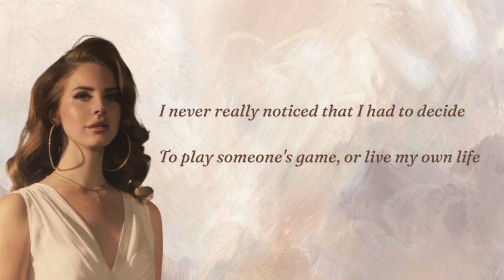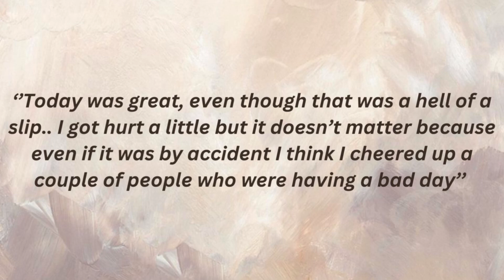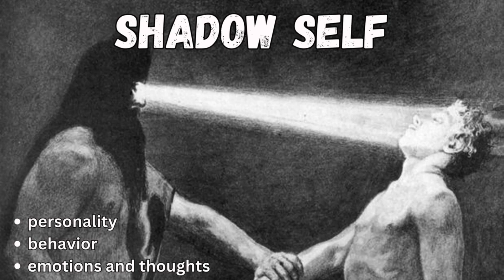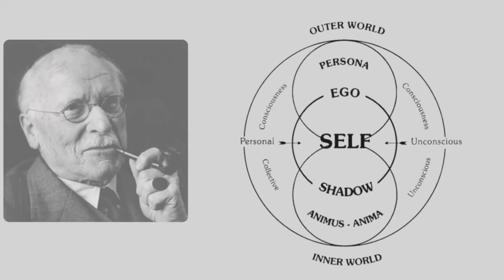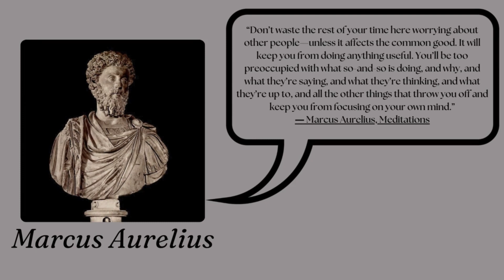Betray yourself or betray their opinion of you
Why do you care so much about what people think of you? It's not about you at all!